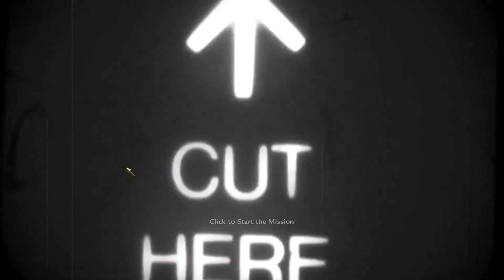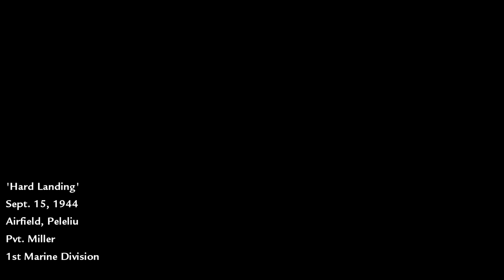Call of Duty: World at War - Hard Landing part 1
I do not own Call of Duty: World At War, this product belongs to Activision©

FPS: 70-90 (on recording 25-29)

PC:

☢CPU: AMD Phenom II x6 1090t BE
☢CASE: Cooler Master 430 Elite Black
☢CPU Cooler: Cooler Master Hyper 101
☢OS: Windows 7 Ultimate x64 (64-bit)
☢Motherboard: MSI AMD 770-C45
☢GPU: Asus GTX 560 Ti DirectCU II TOP
☢RAM: 4x2Gb PATRIOT (heatsink) DDR-3 1333Mhz @1600mhz (8gb)
☢PSU: Intertech SL-700 (700W)
☢HDD :Seagate Barracuda 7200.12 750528
☢Monitor: SAMSUNG - BX2350 (Using HDMI)
☢Speakers: LOGITECH s220